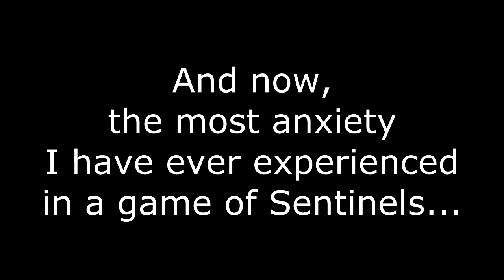Sentinels Custom Decks: The Pterano-Don of the Dino Mafia!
Enter a spooky forest filled with dinosaur gangsters! Starring the coolest villain to date, it's the most hair-raising game I have played on this channel! That's probably why it's so long!

You can find Pterano-Don on Adelphophage's Archives (forgot to mention that in the video)